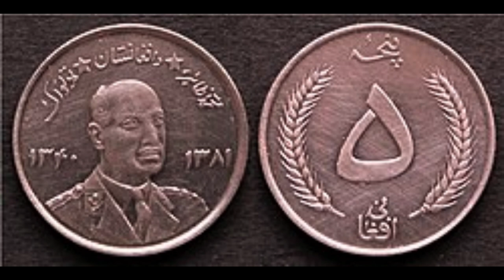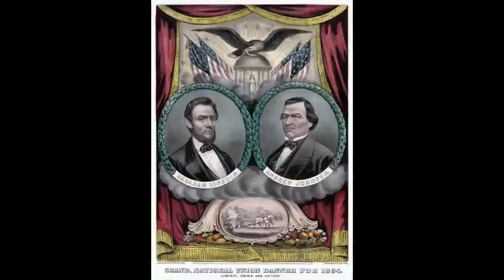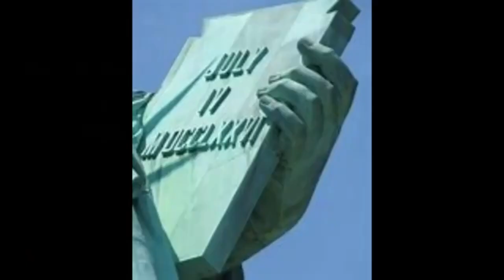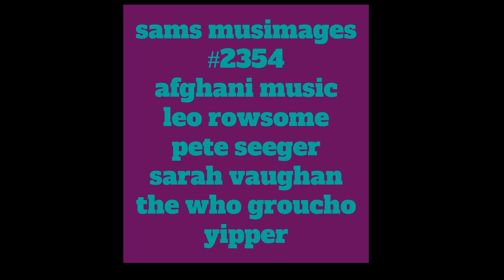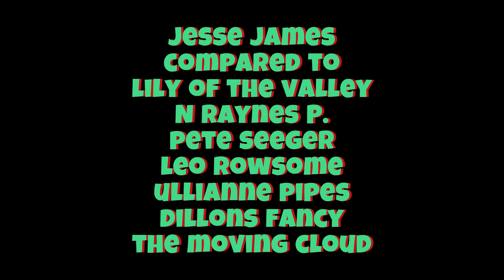sams musimages #2355 tattoos the who groucho yip afghani music S vaughan leo rowsome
i also compare jesse james with  lily of the valley natalie raynes from yt hymnal piano. its also woody guthrie's  "  jesus christ:" asand the pete song avbut fdr and ellenor
WHEN VIEWING?